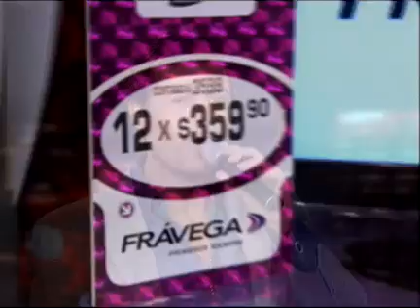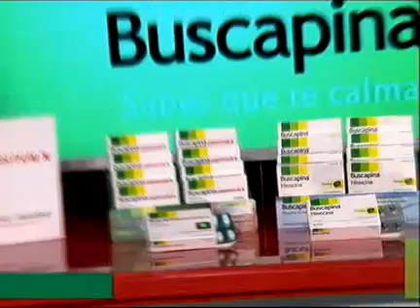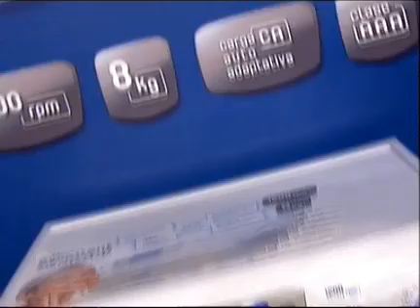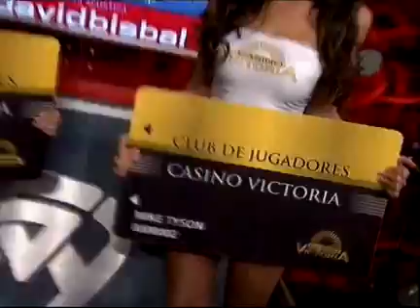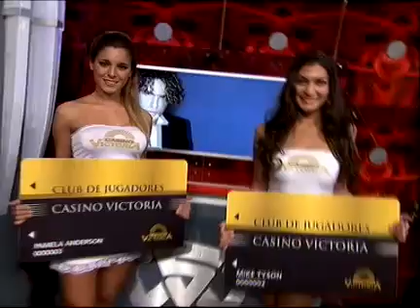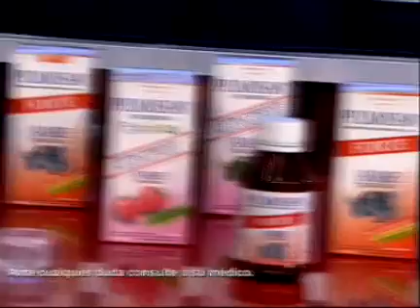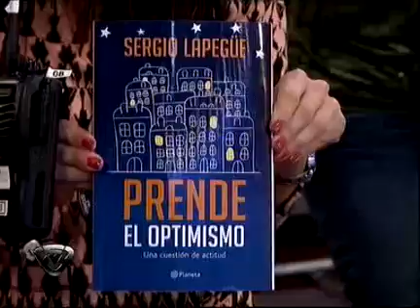Showmatch 2011 - 30 de agosto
Programa emitido el 30 de agosto. Pedro Alfonso rompió el hielo con un romántico hit de Luis Miguel "Entrégate". El productor confesó que después de la victoria (por el voto telefónico) de su novia Paula Cháves no lograron dormir y la modelo estuvo ausente ésta vez en el estudio. Marcelo Tinelli aprovechó ésta curiosidad para indagar en la relación entre Pedro y su compañera Julieta Sciancalepore. Él dijo estar muy bien en pareja. Ella, que está sola. "Tiene una mirada que me hechiza y lo veo cada vez mejor", le dijo Graciela Alfano (9) al hombre de La Cocina del Show. Sin embargo, a Flavio Mendoza (6) no le gustó. "A mí no me mató, pero estuvo bien", analizó Moria Casán -voto secreto-. Aníbal Pachano (5) destacó los dotes actorales de Pedro y Marcelo Polino (3) agregó: "Me parece que él sobreactuó la situación y me pareció forzado. Los trucos estuvieron sucios y no hubo conexión real con la compañera". Total: 23 puntos. CINTHIA FERNÁNDEZ BLANQUEÓ SU ROMANCE La reina del "hilo dental" confesó que está de novia desde hace 4 meses con el futbolista de San Lorenzo Jonathan Ferrari, pero evitó hablar de su trabajo. Además, Cinthia confesó que tenía un sueño sin cumplir: que Marcelo Tinelli la llevara a "cocochito" por las instalaciones de Ideas del Sur. El conductor aceptó generosamente cumplir su sueño. Junto con Gabriel Usandivaras, Fernández bailó otro tema de Luis Miguel: "La incondicional". Después del adagio, Alfano (9) y Flavio (9) coincidieron en elogiar la coreografía, aunque Mendoza reclamó que Cinthia se presente con tan poca ropa. Moria especuló que su cuerpo escultural es motivo de envidia de quienes aseguran que su novio tiene relaciones con hombres e inmediatamente Fernández aclaró: "Es muy hombre, se los aseguro". Por su parte, Pachano (7) le pidió que no haga tan dramática la interpretación de la danza y Polino (6) completó: "Disiento con Flavio, seguí viniendo así porque es tu marca registrada. Comparto eso de no sufrir tanto el acting". Total: 31 puntos. ADABEL, POR LA REVANCHA Adabel Guerrero enfrentó al jurado después de la despiadada crítica que recibió tras su presentación en el caño 2.0 con una sorpresa: un look monje. La bailarina reafirmó su perfil "espiritual" con un incienso en la mano y Martin Whitencamp interpretó a un particular sereno de iglesia. Adabel persiguió a Tinelli ante su queja por el aroma de su accesorio y aseguró que llegó para exorcizar la pista. Moria disparó desde el estrado: "Es una mezcla de incienso y quirófano", pero no recibió respuesta. Luego la pareja bailó un clásico de Ricky Martin: "Tal vez". A pesar de los esfuerzos de Adabel, Alfano (10) consideró: "La previa no es tu fuerte, pero me encantó la coreografía". Si bien Flavio Mendoza celebró la performance con un 9, llegó una nueva crítica de Moria: "El adagio es en tempo lento y las previas son tan densas... Aún así hicieron algo muy difícil en la pista y fue estupendo". Al hombre de Galera (8) le encantó el baile: "Estás haciendo un muy buen certamen", mientras que Polino (4) comparó el acting del monje con una prenda de "Felíz domingo" y disparó: "Fue horrible. Me idiotizó". Total: 34 puntos. ""